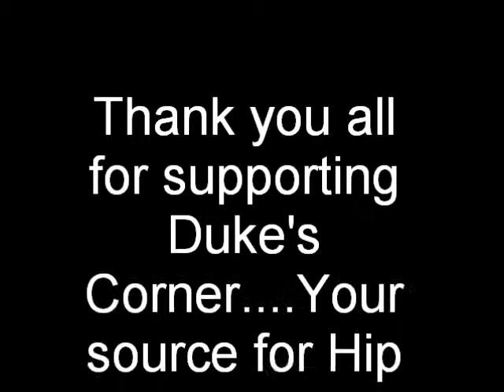The Last Duke's Corner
Last episode of Duke's Corner 11-28-15